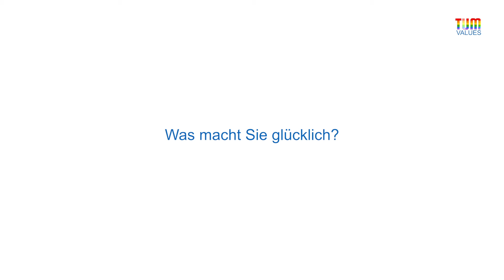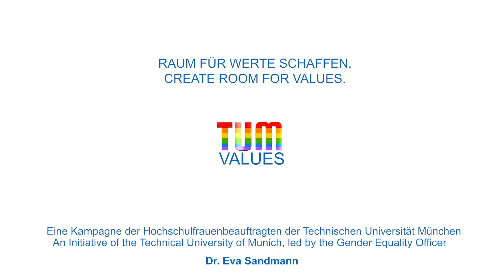Jessica Bielski 2/5 | Glücklich / Happy | TUM VALUES